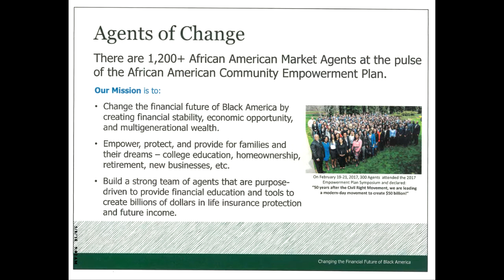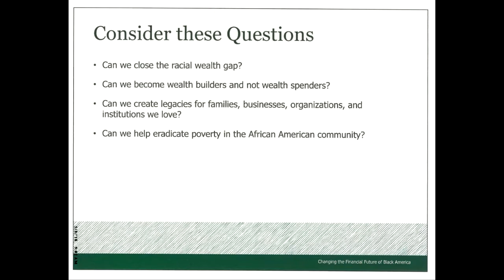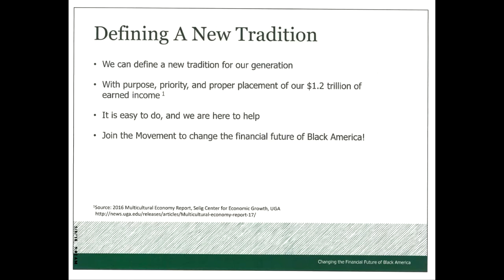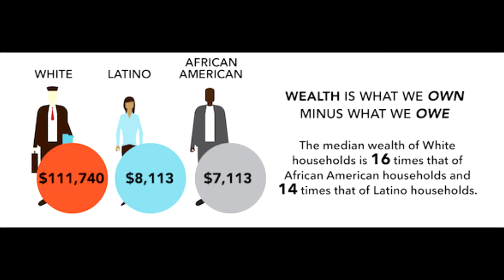Agents of Change - Mr. James A. Baity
Mr.. Explores steps for African American Families to Build Wealth Community TV episode 4
James A. Baity
Executive Recruiter at
Diligent Managerial Solutions